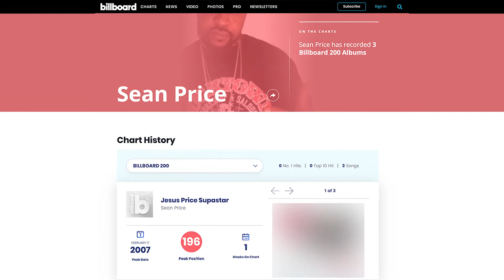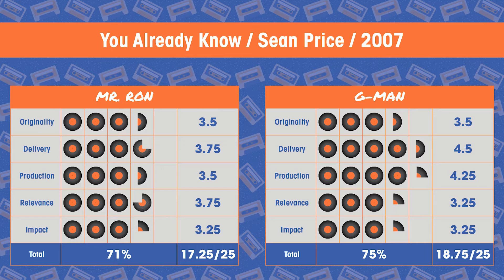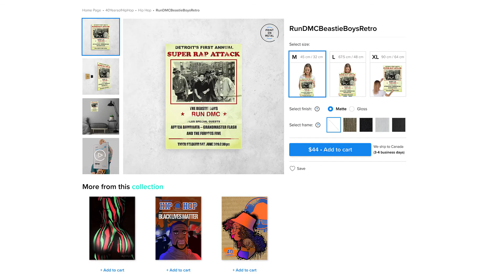Vol.02E37 - You Already Know by Sean Price feat. Skyzoo released in 2007 - 40 Years of Hip Hop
🎤  Vol.02E37 - You Already Know by Sean Price feat. Skyzoo released in 2007 🎤
🎤  40 Years of Hip Hop (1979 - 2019) 🎤  Mr. Ron & The G-Man 🎤The Scholar & The Purist🎤
🎤 Edutainment to the fullest 🎤 Reviewing 1000 songs by using 5 categories which consist of

🎉 Originality 2:06
📓 Delivery, Lyrics and Flow 5:08
🎼  Production, Beats, Scratching & Mixing 12:10
⏳ Longevity & Relevance 15:25
💣 Impact 18:47
🔮 Score 21:23

Stay in touch with 40 Years of Hip Hop...
Don't forget party people, if you like this video please "LIKE", "FAVORITE" and "SHARE" it with your friends to show your support - it really helps us out! You can even re-publish our video on your website, blog, or channel.